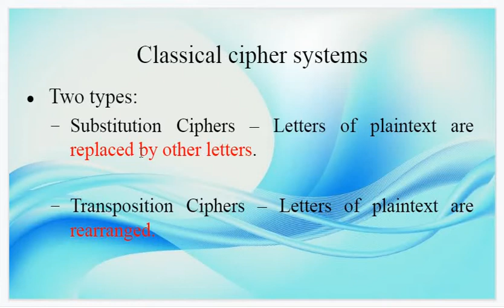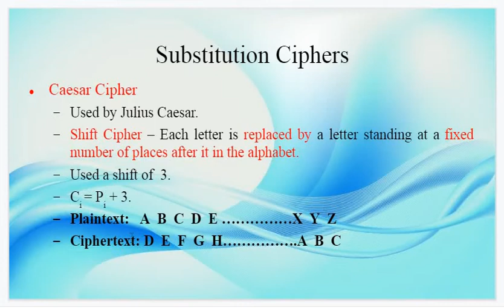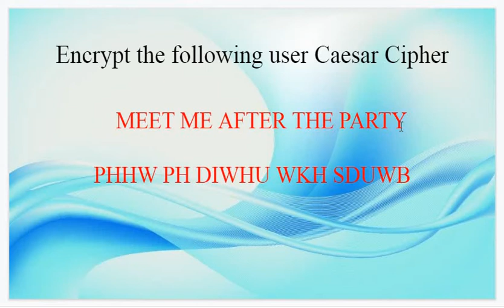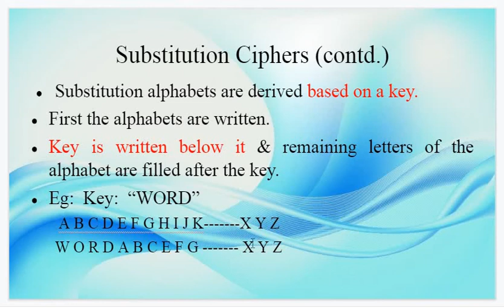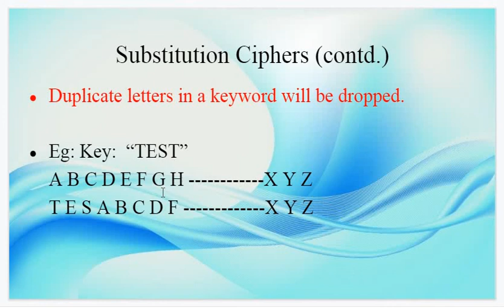Part 3 : Substitution Ciphers - Caesar Cipher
In this video there is a discussion on Caesar Cipher, one of the cipher systems in Substitution Ciphers with suitable examples. For the introduction session you can visit the link